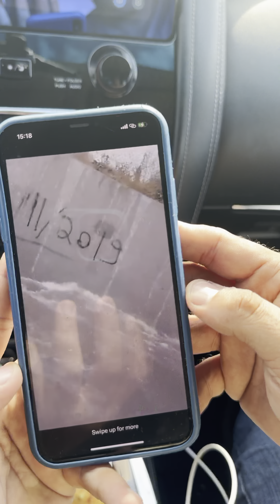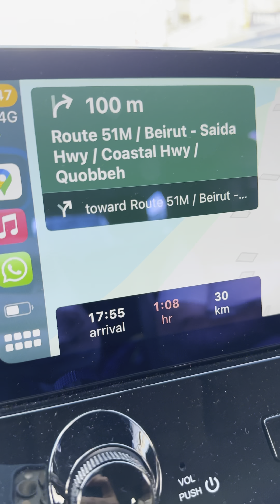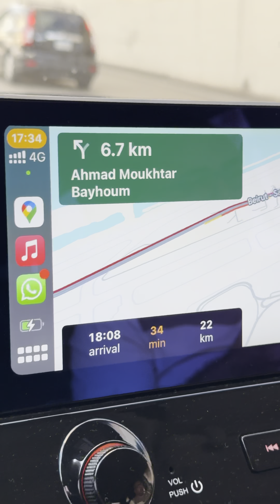16th of October Historical Traffic Jam Due to Airport Road Flood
16th of October Historical Traffic Jam Due to Airport Road Flood